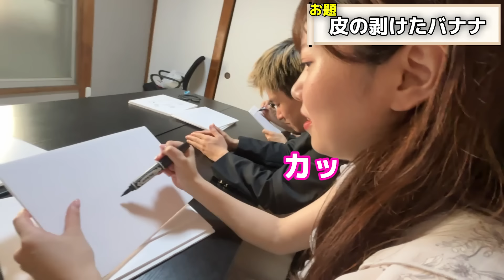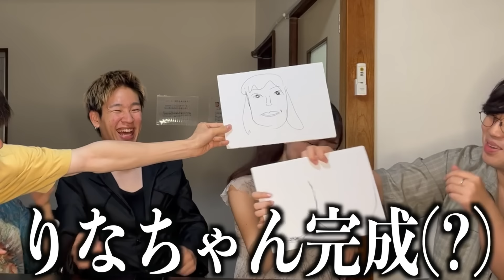【藝大】たまゆら学園と『お絵描き野球拳』をやってみたらとんでもない結果に…！？wwwww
編集: けい/ないき/ごし吉りょうな